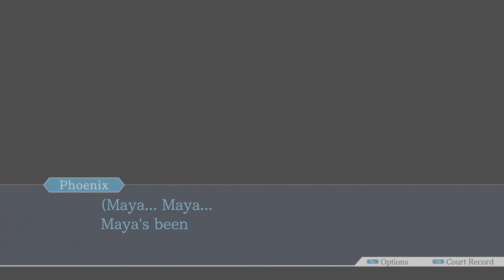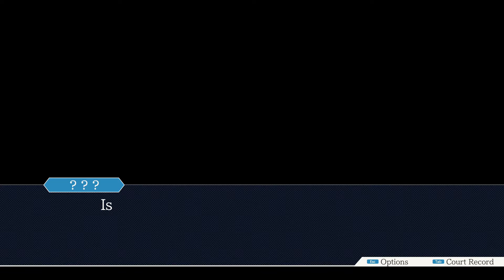AA: Justice For All Pt.36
Wait hold on. my manager says you are annoying him.